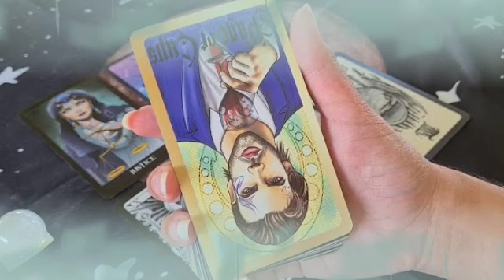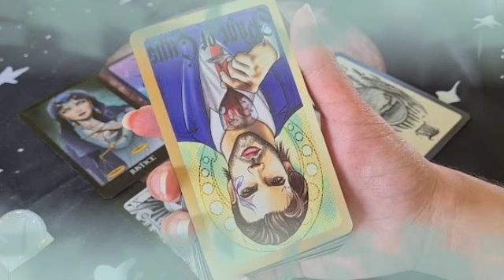توقعات برج القوس لشهر يوليوز 2022 // السر الي بيخفيه عنك😏طرف ثالث سبب كل ذلك😔كارما قويه تعاقبه👌